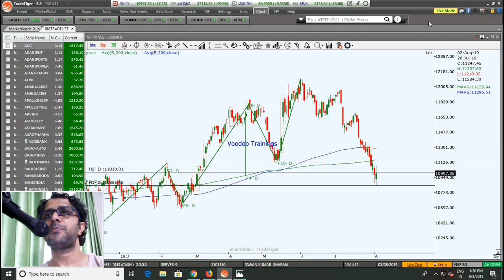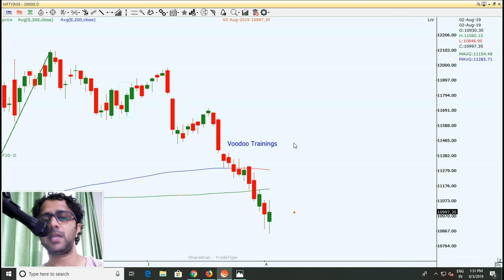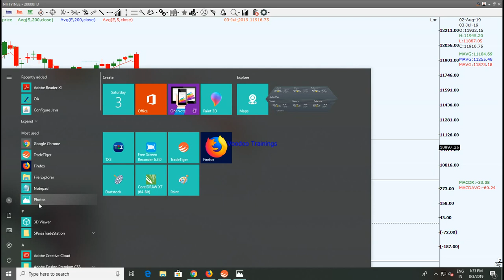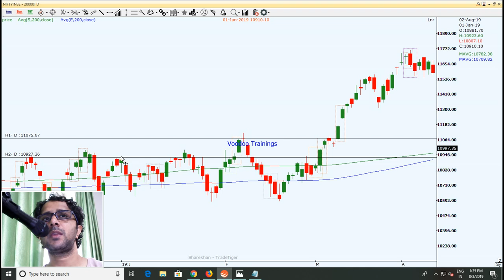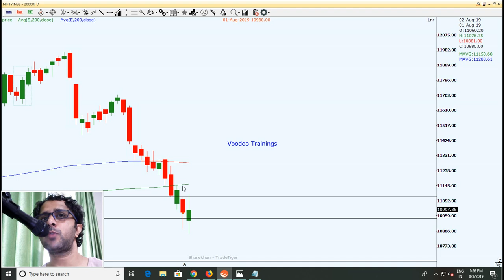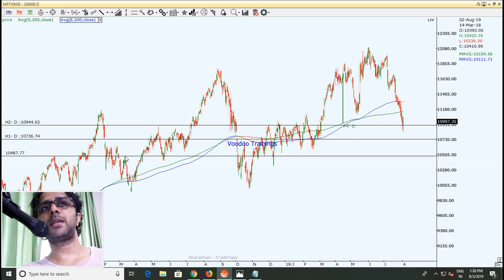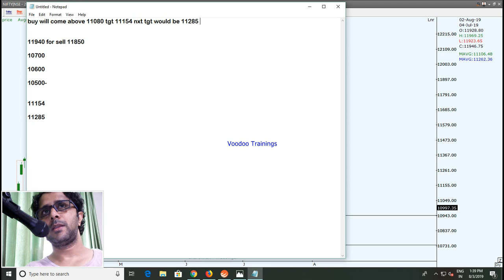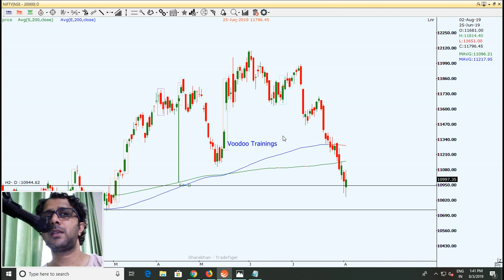क्या बाज़ार उपर जाएगा ? | Will Nifty Go up again? | Nifty Analysis